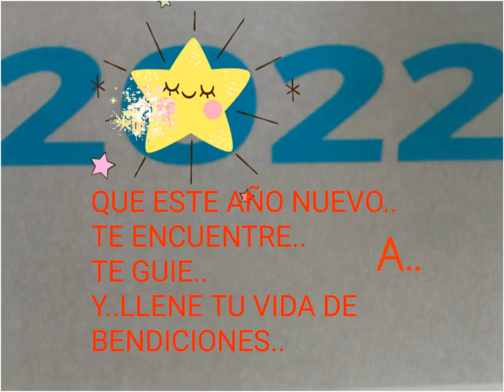QUE ESTE AÑO NUEVO#TE ENCUENTRE#TE GUIE#Y..LLENE TU VIDA DE MUCHAS BENDICIONES#🙏🌍🌈